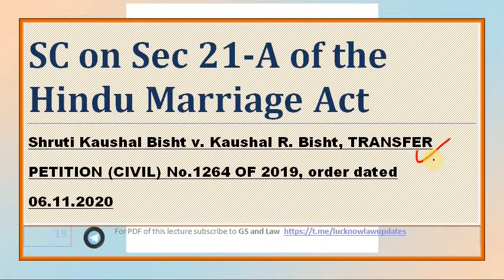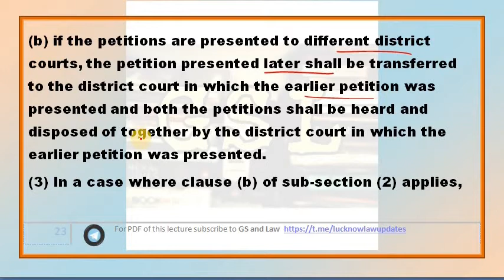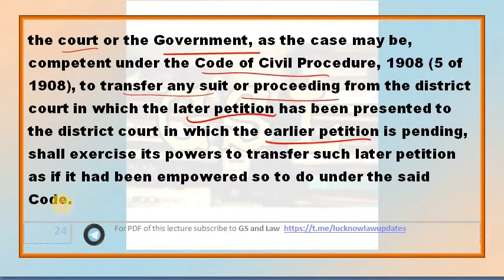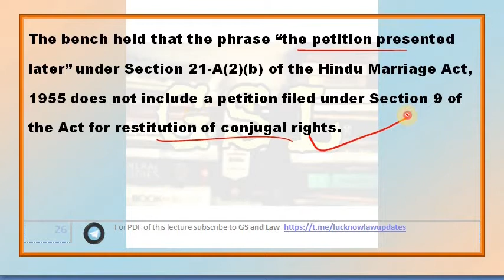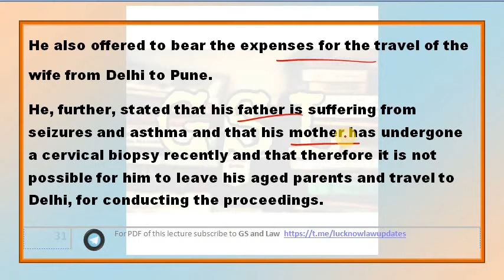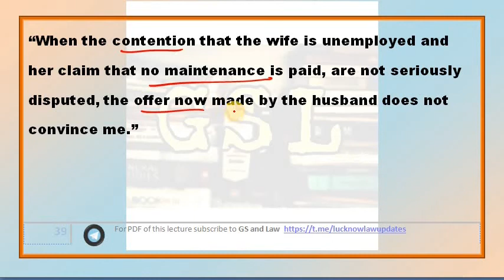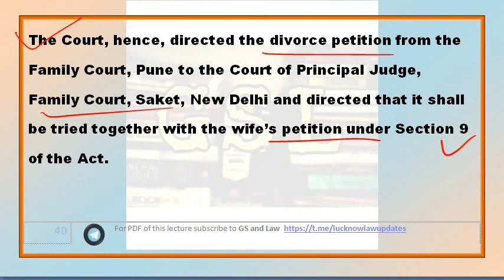SC on Sec 21A of Hindu Marriage Act [in HINDI] by GS and Law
Topics covered-
Section 21A of Hindu Marriage Act
Guidelines on Transfer of Divorce Petition